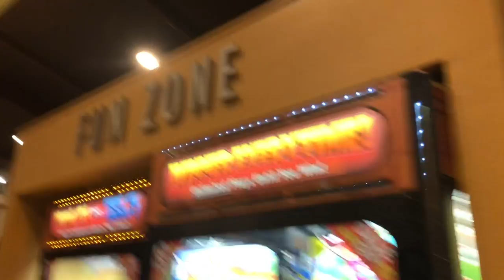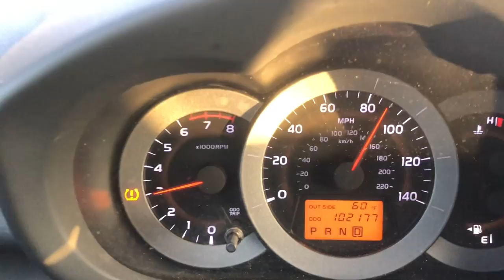SEARCHING FOR TOILET PAPER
in this video we have Jason park go through a successful burrito buy and then a mission inside Dennys where we learn Andrew might have had the covid19 so I give him paper continuing into a day with braille afterwards me going back home to Bakersfield where me and Jeremy could've gotten free beyond meat burritos but we didn't then I go home and learn I need to get toilet paper so the search begins, hope everyone is safe.